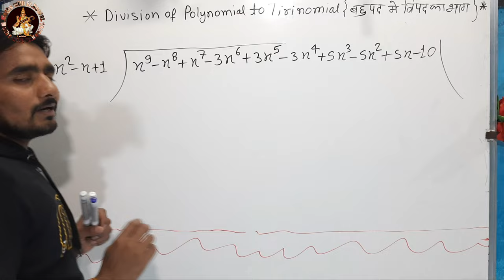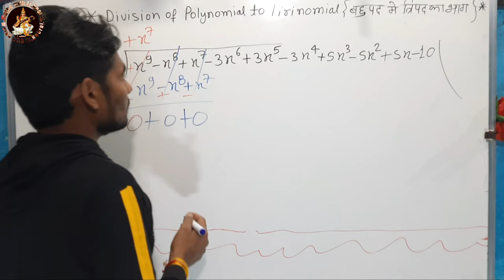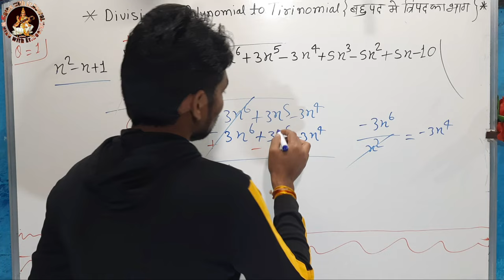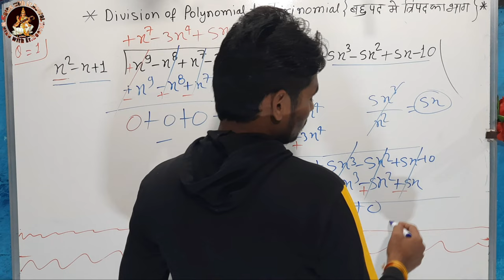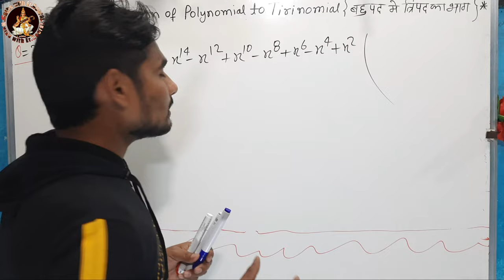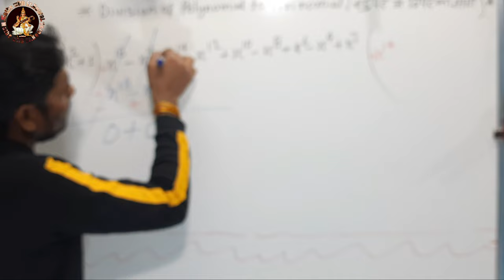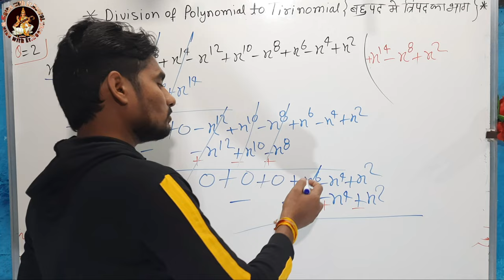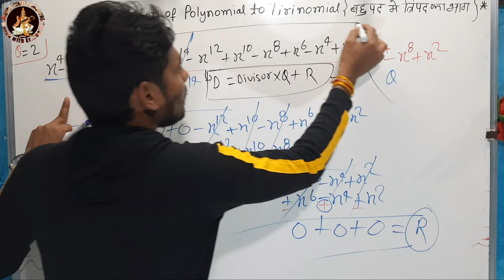How to divide Algebraic expression|Trinomial ka Divide part -3|tripad ka bhag kaise krte h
MathswithErNeeraj.howtodevidealgebrai expression.

Hello guys in this video. I have discussed, Addition subtraction of Algebraic expression| बीजगणीत ke sawal| बीजगणित ka jodna and ghatana |Algebraic Addition subtraction. I hope this video is beneficial for you.
$ POWERS OF 📚📚✍✍.